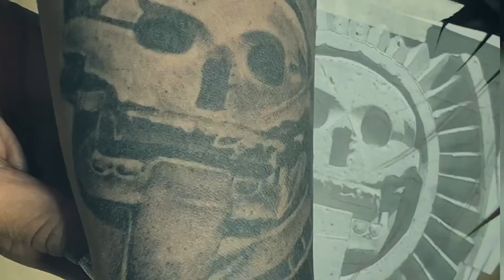Makra lettering & Black and grey 2019